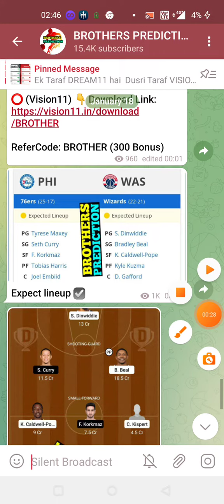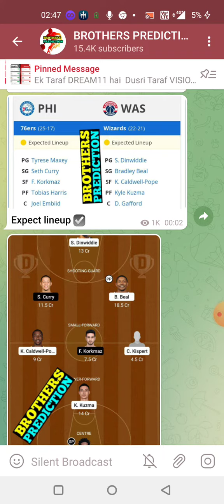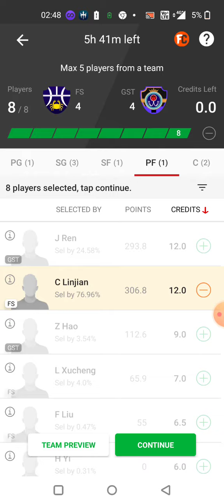FS vs GST BASKETBALL DREAM11 TEAM PREDICTION TODAY MATCH | CBA LEAGUE 2021-22 DREAM11 TEAM